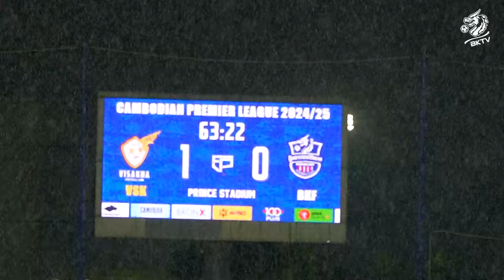INSIDE MATCH DAY 9 VS VSK (1-0)